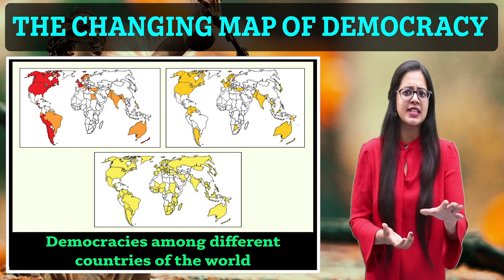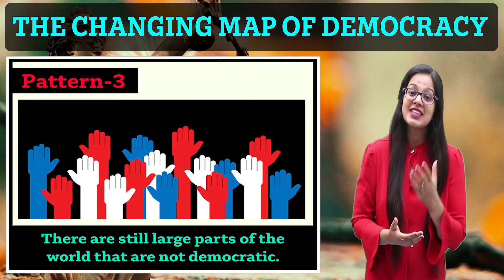Changing Map of Democracy | Democracy in Contemporary World | Chapter 1 - Civics | Class 9 | PuStack